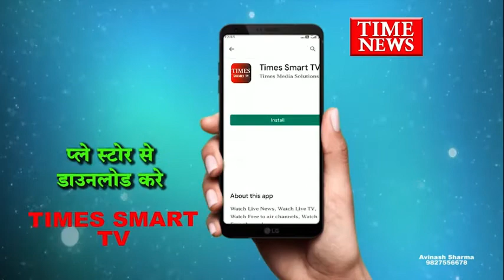एक नाबालिक के साथ उसके ही पड़ोस मे रहने वाला युवक करता था छेड़छाड़ पुलिस आरोपी की तलाश कर रही है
इंदौर के पंढरीनाथ थाना क्षेत्र में एक नाबालिक के साथ छेड़छाड़ का मामला सामने आया है नाबालिग ने शिकायत की थी कि उसके पड़ोस में रहने वाला लड़का रोज आते जाते उसके साथ छेड़छाड़ करता है पुलिस ने नाबालिक की शिकायत पर मामला दर्ज किया है

इंदौर के पंढरीनाथ थाना क्षेत्र में एक नाबालिक बच्ची के साथ छेड़छाड़ का मामला सामने आया है बच्ची के परिजनों ने थाने पर आकर शिकायत की थी कि कबूतर खाना क्षेत्र का रहने वाला जुनेद उनकी लड़की के साथ लगातार छेड़छाड़ कर रहा है जिसको लेकर पुलिस ने धारा 354 और पास्को एक्ट के तहत मामला दर्ज किया है

फिलहाल आरोपी सुनील फरार चल रहा है पुलिस का कहना है कि जल्द ही उसे गिरफ्तार कर लिया जाएगा